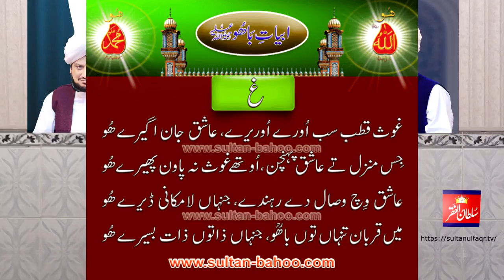Kalam e Bahoo/Abyat e Bahoo Ghous Qutub Sab Ure Ureere